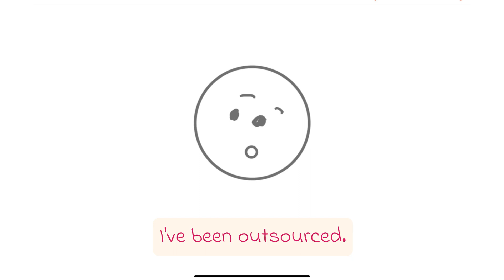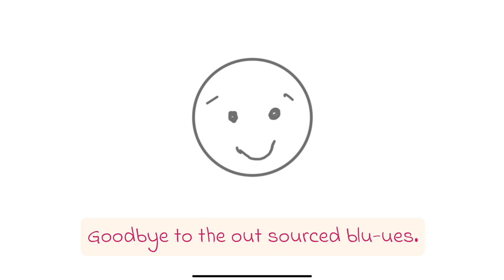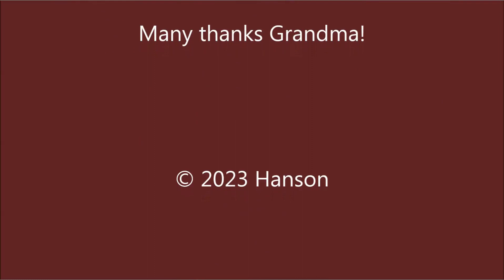Oursourced Blues 1.4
The story of a layoff, as sung by my audio alter ego Brian1.4 .